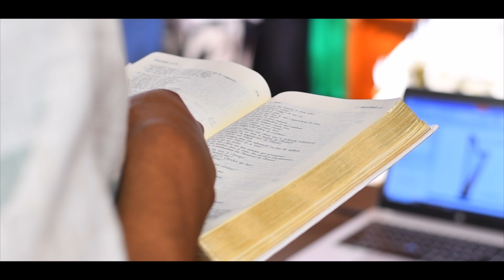À TES RÉSOLUTIONS RÉPONDRA LE SUCCÈS